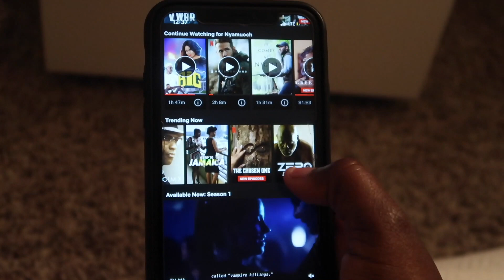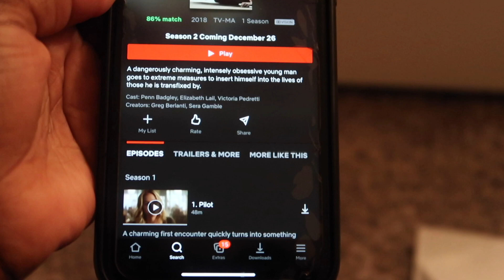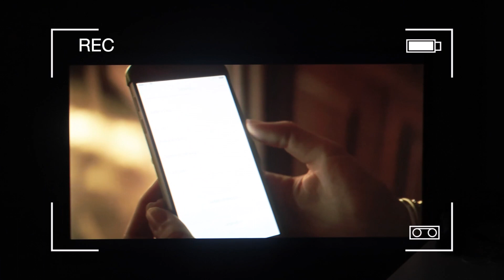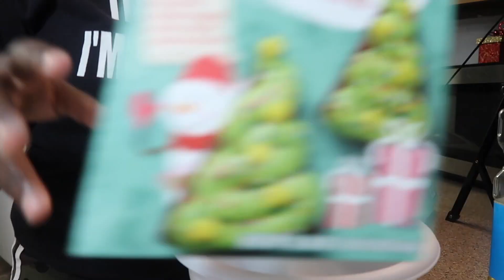Pulling An All Nighter, Mini Morning Routine, & Making Christmas Brownies | VLOGMAS DAY 12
Idk how I pulled this all nighter but I don't think i'll do it again lol, I also made Christmas Brownies they were so good.